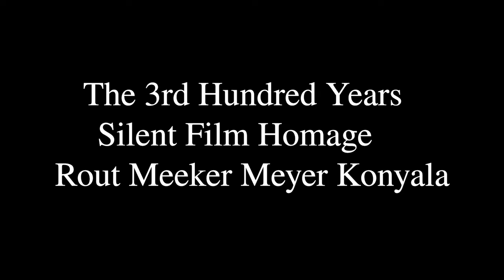The 3rd Hundred Years | Amber Rout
Homage to Laurel & Hardy's silent film "The 2nd Hundred Years"